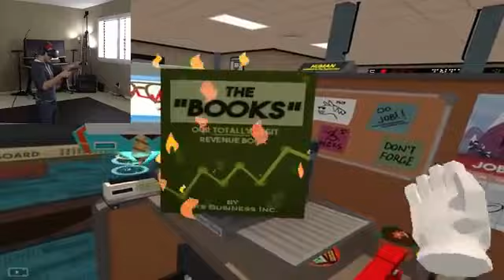Job Simulator Full Playthrough | Markiplier